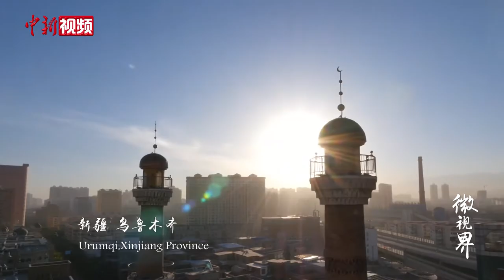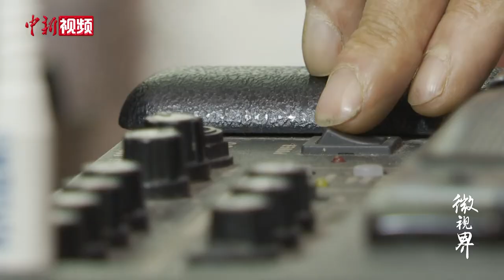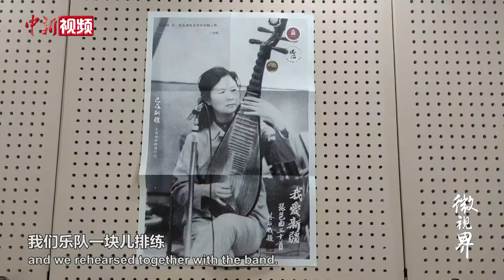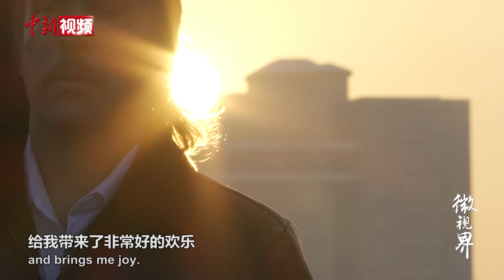新疆大叔用吉他弹《将军令》惊艳网友，双手曾因烧伤经历数次手术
这双十指变形、皮肤皱缩的手能够一眼看出火痕，然而没人能够想到，它们能够娴熟弹奏20多种乐器。这双手属于新疆音乐人帕里哈提。青年时期，家中的一场大火使他中断了音乐之路，经过数次手术和艰苦练习，他终于重新站上舞台。帕里哈提把热瓦普、古筝、琵琶、吉他等乐器创新融合，演奏出生命的新篇章。